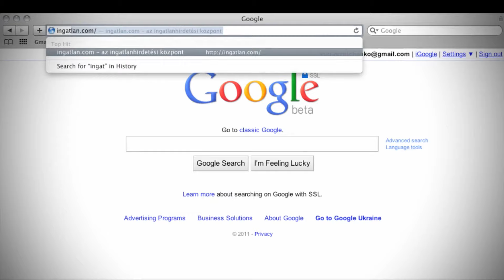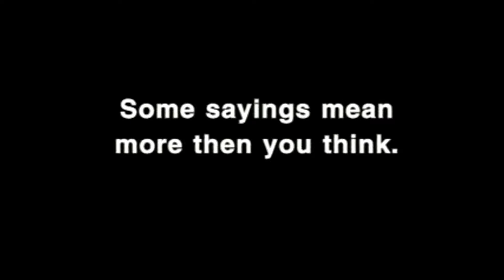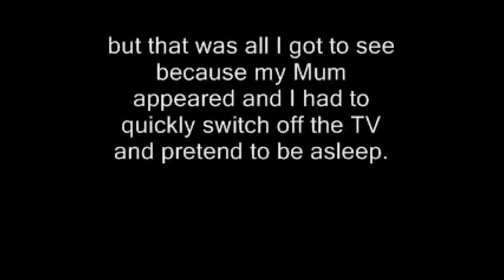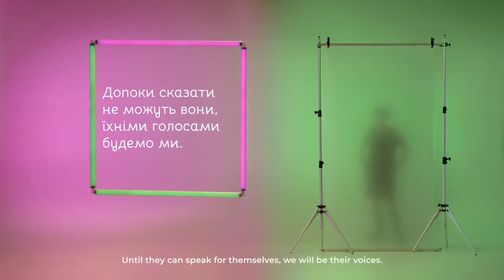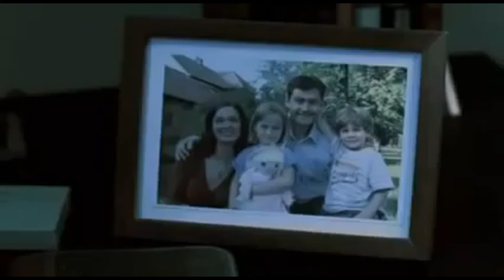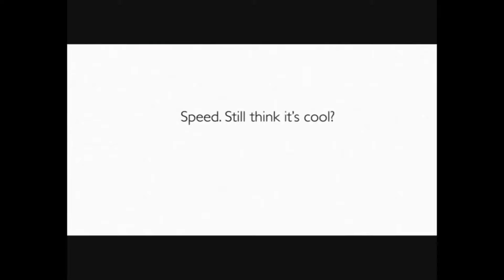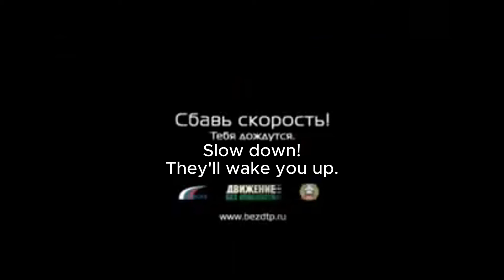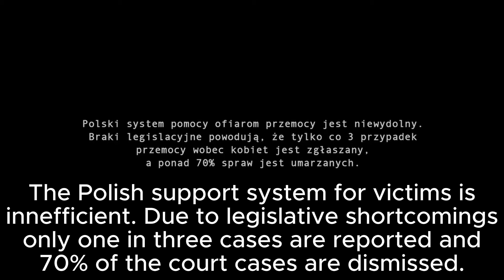Top 35 Scariest Eastern European PSAs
Another week, more PSAs to serve. This time, we're talking about PSAs from Eastern Europe, and trust me, we're gonna be talking about some scary shit. Enjoy this hour and a half of Eastern European PSAs!

Eastern European memes referenced in the thumbnail drawing on the left:

Polish Cow
Kurwa
Cyka blyat
Hide The Pain Harold (the man in this famous image is an actual Hungarian model)
Andrew Tate's Romanian arrest
Gopniks (which Antonio is dressed as)